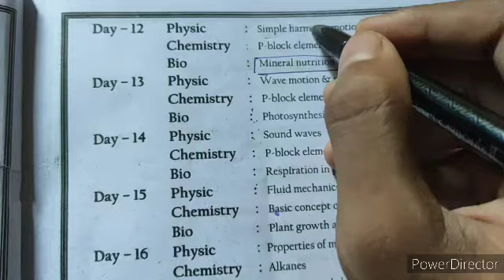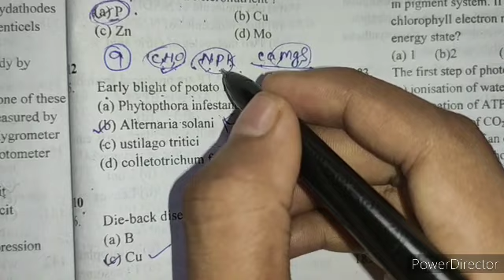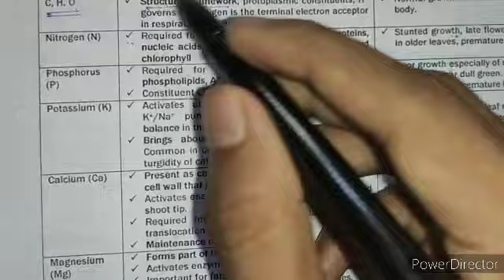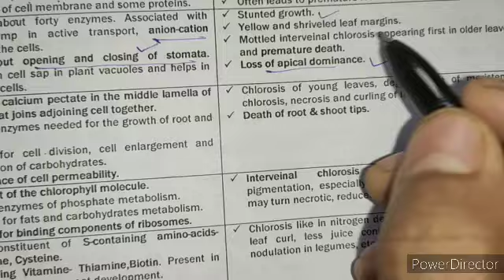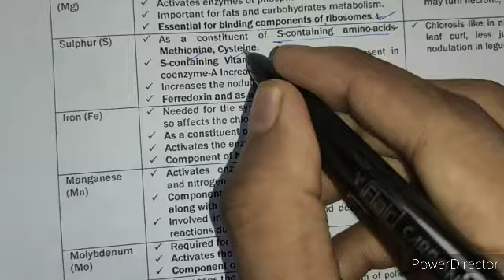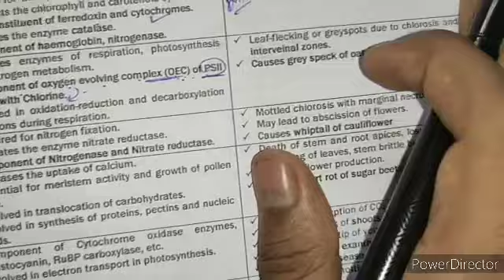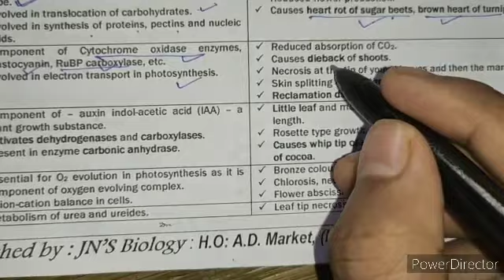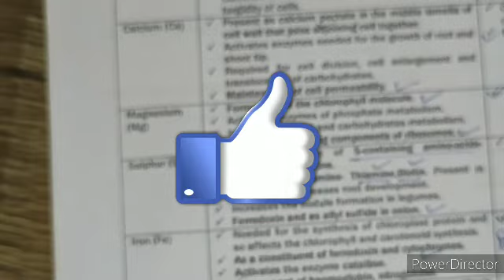OUAT CRASH COURSE DAY-12 || BY PRAKASH SIR